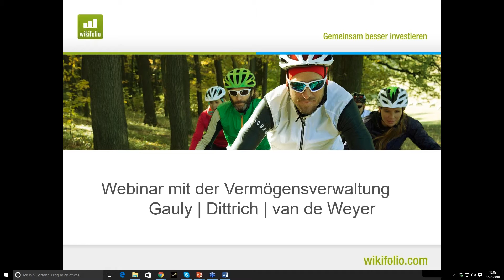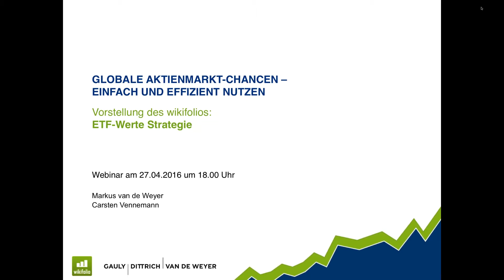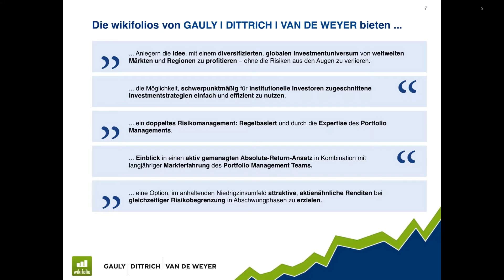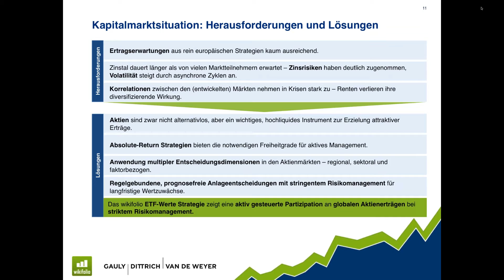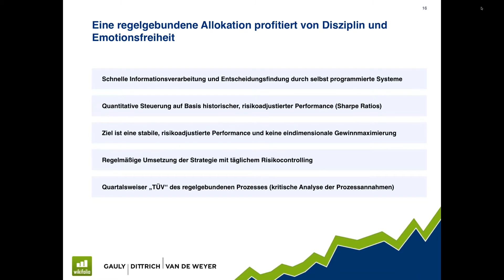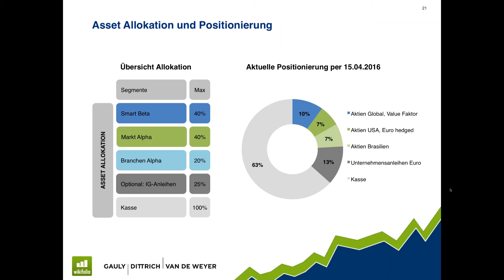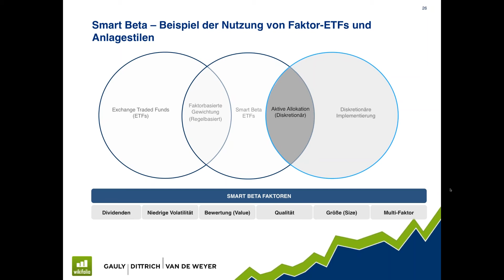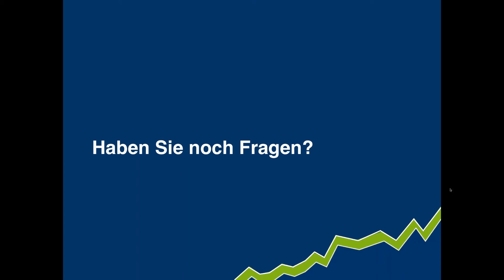Webinar: Globale Aktienmarkt-Chancen einfach und effizient nutzen | 27.04.2016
Das anhaltende Niedrigzinsumfeld zwingt viele Anleger ihre Anlagestrategie zu überdenken bzw. neu auszurichten. Die Anlageklasse „Aktien“ ist dabei von zentraler Bedeutung. Mit dem wikifolio „ETF-Werte Strategie“ steuert GAULY | DITTRICH | VAN DE WEYER Asset Management in einem aktiv gemanagten Absolute-Return-Ansatz die Aktienquote zwischen 0 und 100%, verbunden mit einem professionellen, regelgebundenen Risikomanagement.